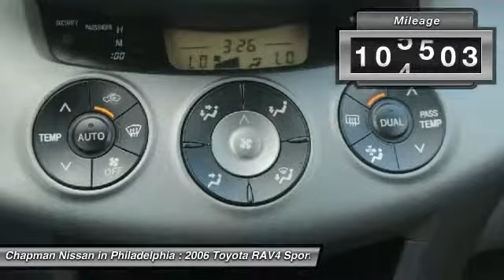2006 TOYOTA RAV4 Philadelphia, PA P3201A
2006 TOYOTA RAV4 Philadelphia, PA
Stock# P3201A

-Priced Below the Market Average- -New Arrival priced to sell FAST- This Barcelona Red Metallic, 2006 Toyota RAV4 is priced right and has 106,503 miles interior that looks great! Chapman Nissan prides itself on value pricing all of its vehicles and exceeding your expectations. you will have access to more photos, the full PureCars Value Report and a Vehicle History Report! The next step? We are located at: 6723 Essington Ave, Philadelphia, PA 19153 Call Doug for best deal!